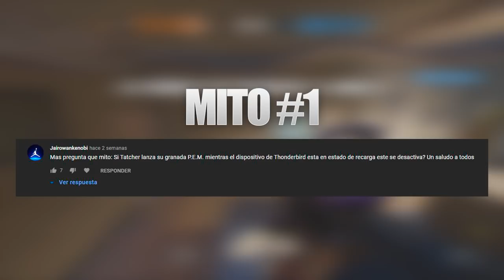SIGUEN ESTANDO LOS AGUJEROS DE BALA ? CAZANDO MITOS